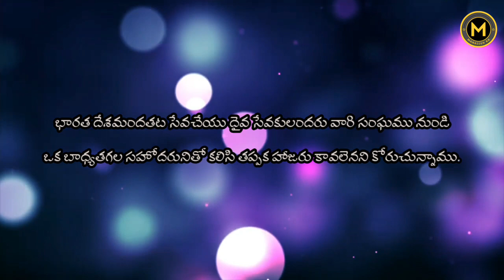All India God's Servants Meetings at HEBRON HEAD QUARTERS